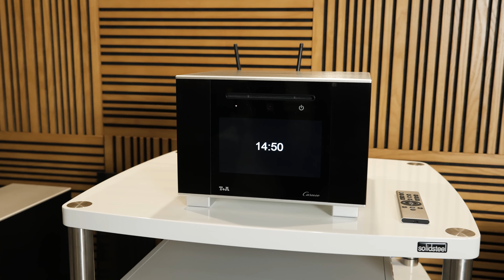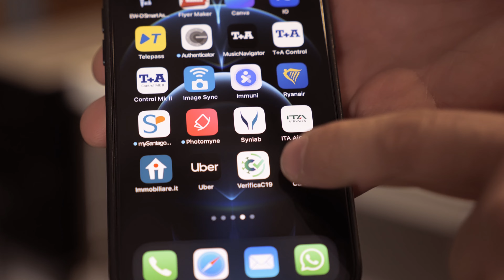T+A Elektroakustik, serie Caruso: come suonano? scopriamoli insieme nel nostro LAB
Ti porto all'interno del D'Agostini LAB, allestito per un'occasione speciale: la presentazione in esclusiva del nostro partner Exhibo, distributore dei prodotti HiFi  T+A Elektroakustik.

La serie CARUSO

Nell’autunno del 2008 T+A ha introdotto sul mercato il primo Caruso, che in breve tempo ha acquisito lo status di cult grazie alla sua filosofia progettuale unica e all’elevata qualità costruttiva. Il suo diretto successore – il Caruso Blu – ha continuato questa eredità in forma modernizzata, ma il nuovo Caruso rappresenta senza dubbio il più grande passo avanti nella storia dello sviluppo di questa attrezzatura: in termini di aspetto esterno e tecnologia è stato riprogettato da zero in alto, pur rimanendo fedele alle sue radici.

Riproduce tutte le sorgenti con una qualità eccezionale attraverso i suoi sette sistemi di altoparlanti integrati.

Tre amplificatori di potenza con 100 watt di potenza continua per il sistema subwoofer e 50 watt ciascuno per le unità mid/highrange sono accoppiati direttamente al telaio dell’altoparlante. Grazie al processore di segnale digitale di Caruso, il tutto è controllato da un’unità crossover attiva ultra precisa (concetto di altoparlanti attivi). Sono disponibili diverse caratteristiche del suono, assicurando che il sistema offra sempre un’eccellente qualità del suono indipendentemente dal suo posizionamento. Per un dispositivo così piccolo, l’esperienza sonora è incredibile e la caratteristica chiave alla base di questo è l’uso coerente di sottoassiemi in alluminio, lo chiamiamo T+A Aluminium Framework.

Le sale dedicate alla presentazione erano 3: la sala più grande, ovvero l’Auditorium Augusto; la sala Stereo Tito e la sala Cuffie Aristide. In ogni sala abbiamo potuto sperimentare allestimenti diversi in ambienti specifici.

Con noi in questo evento anche Suono la storica rivista cartacea e digitale completamente dedicata al mondo della musica e dell’alta fedeltà.

CHIEDICI INFO:
D’Agostini LAB è in via Francesco Catel 37-49, Roma